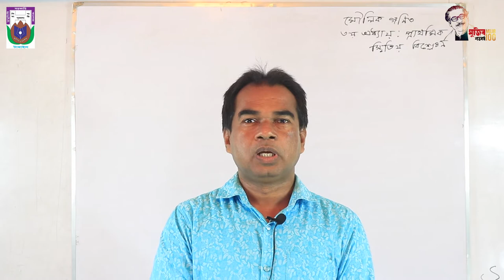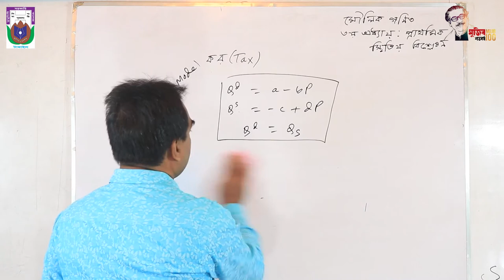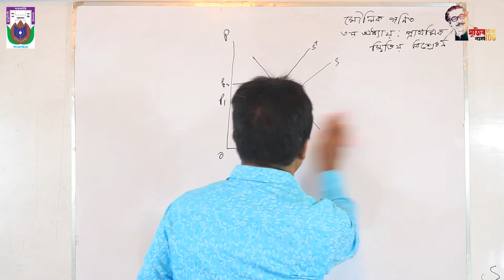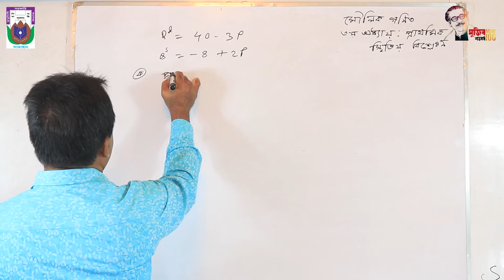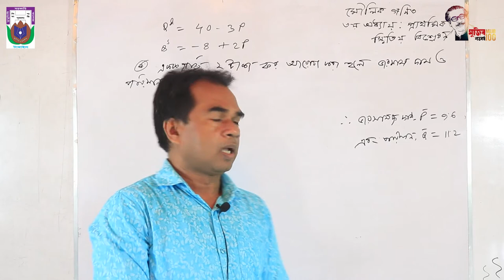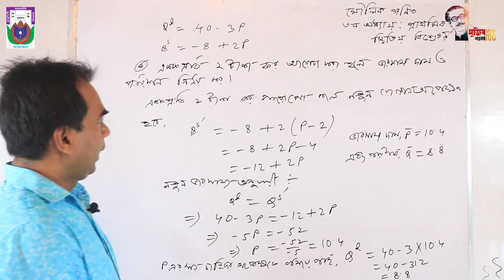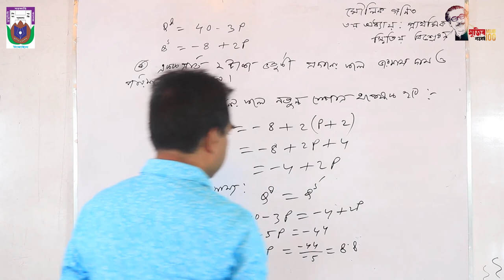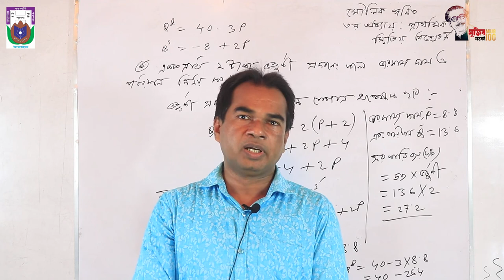Honours 1st Year, Economics, মৌলিক গণিত, ৩য় অধ্যায়, প্রাথমিক স্থিতির বিশ্লেষন, Mouazzam Hosen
Kumudini Mohila College, Tangail |
উচ্চ মাধ্যমিক ও স্নাতক পাস, স্নাতক সম্মান ও মার্স্টার্স এর অনলাইন ক্লাস
অনলাইন ক্লাস
কুমুদিনী সরকারি কলেজ, টাঙ্গাইল।
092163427